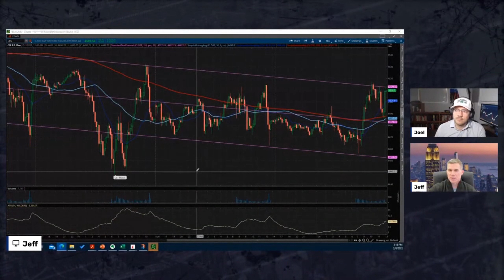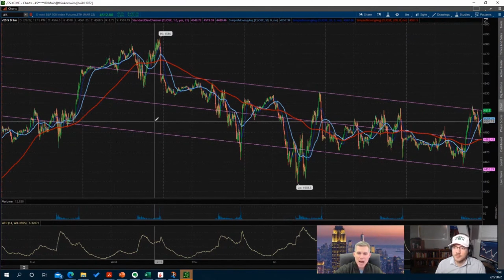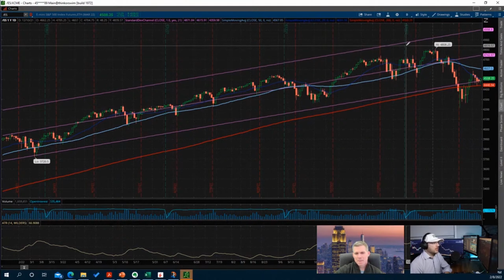Hedge Fund Manager on Edge and Price Context